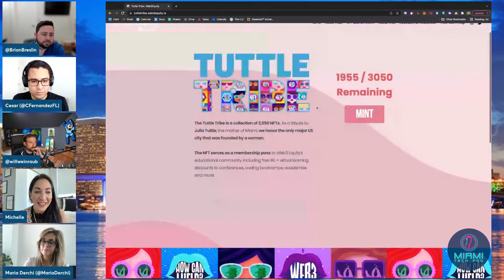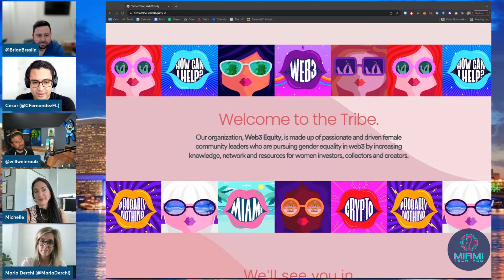Ep 57 w/Michelle Abbs on Tuttle Tribe NFTs & inclusion in Web3!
In this episode, Maria, Will, Brian & Cesar are joined by Michelle Abbs, founder of Web3Equity, discuss:

-Tuttle Tribe NFTs
-Behind the scenes on launching an NFT project
-Inclusion in Web3